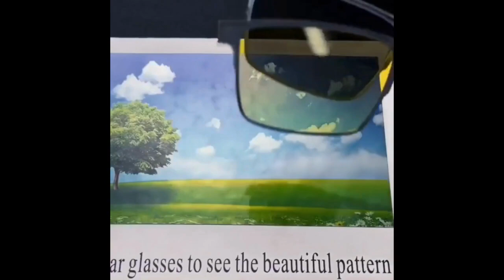Optical Night Vision Polarized Magnetic Clip - Glasses for Men Pure Titanium Frame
Elevate your style and protect your eyes with Magnetic Polarizing Glasses.

The stylish and versatile eyewear that enhances your vision and protects your eyes from harmful UV rays.

These glasses feature polarized lenses that reduce glare and improve color contrast, making them perfect for outdoor activities like fishing, hiking, and driving.
The lenses are also made of durable materials that resist scratches and provide 100% UV protection.